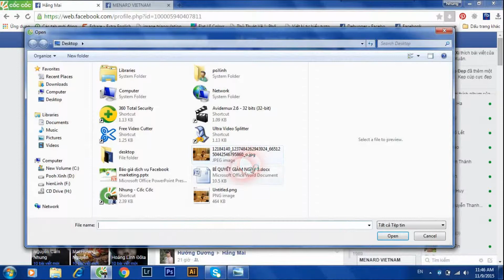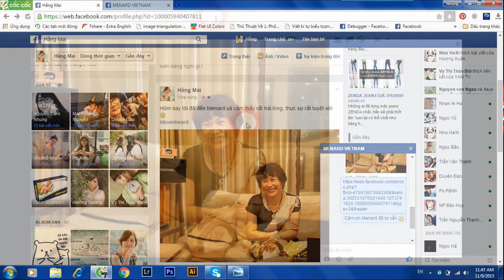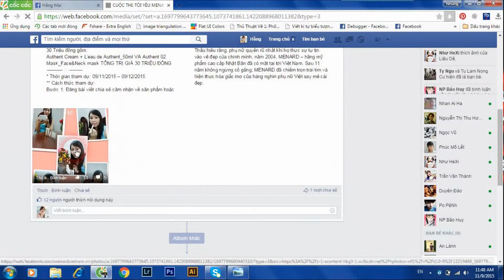BẢN DEMO - HƯỚNG DẪN THAM DỰ CUỘC THI TÔI YÊU MENARD